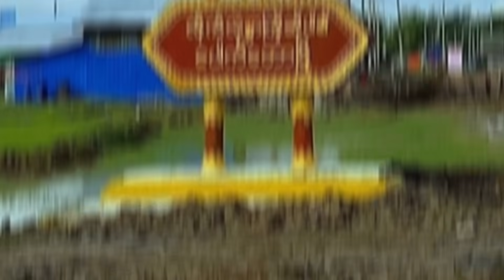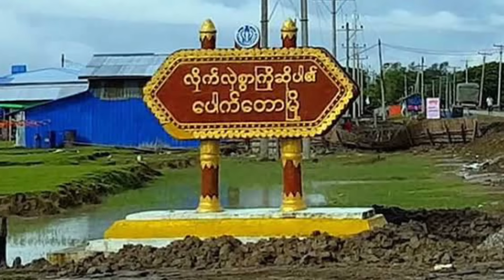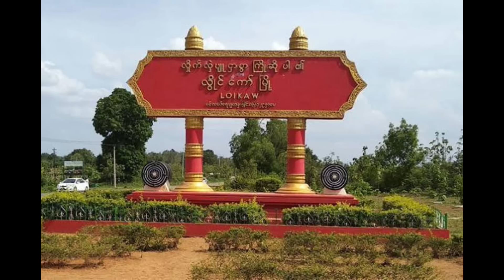Burma Jet ten Pound 500-bomb an thlak ta||Inbeihna hrang hrang report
The contents of this video is for the purpose of information, imparting genuine International News and Current affairs. It does not contain nudity or sexually explicit, harmful or dangerous content, and is not violent or bloody, does not provoke hatred.